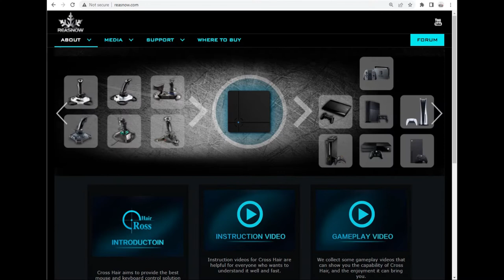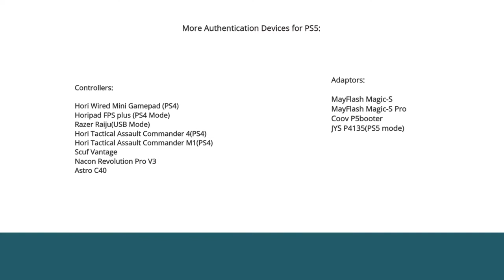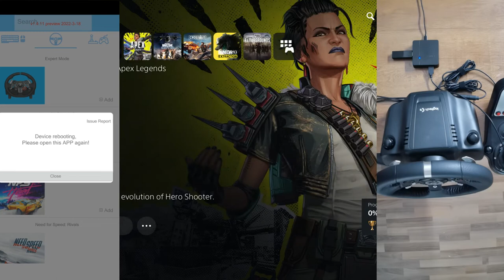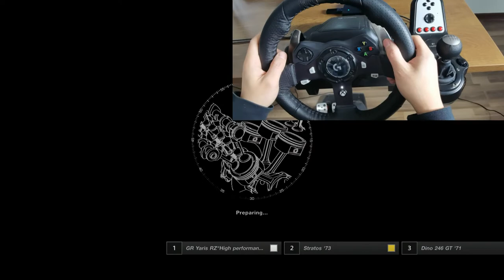Steering Wheel Support